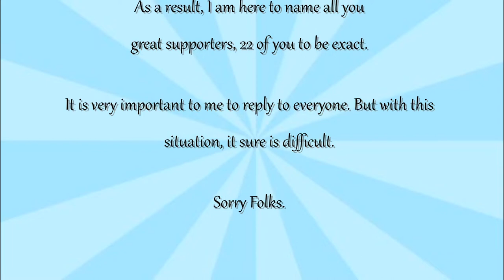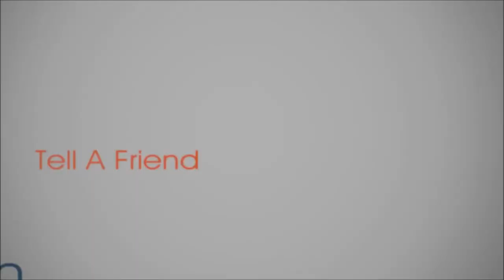GMGT - An Apology To My Commenters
Green Mountain Gold Trap - I want to take the time to apologize to my commenting supporters.

 Many of you may or may not have noticed I don't respond for quite some time. This is not like me one bit.

 It is vitally important to me to interact with all of you no matter how short your comment may be.

 YouTube is notorious (( Sorry YouTube, Facts Are Facts )) for failing to send all comment notifications and then giving some lame excuse as to why.

 They say, we will work on it but yet, the problem still exists to this day!

 Perhaps if I were some freak adding to the agendas of today, things would be different but, I'm not.

There's a 1k Subscriber GAW coming up and I know you will want in on it.

 And if you don't win, hang tight, I do it as often as I possibly can.